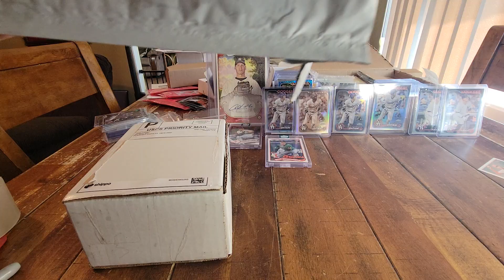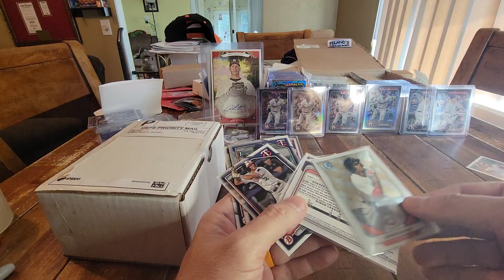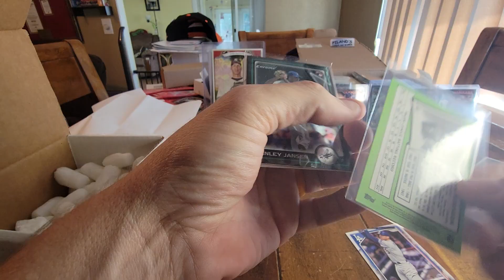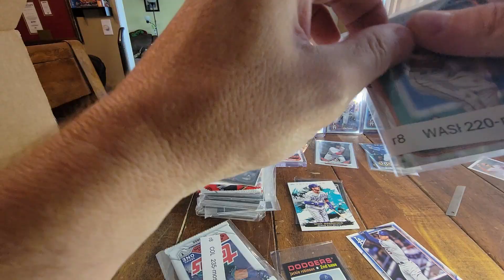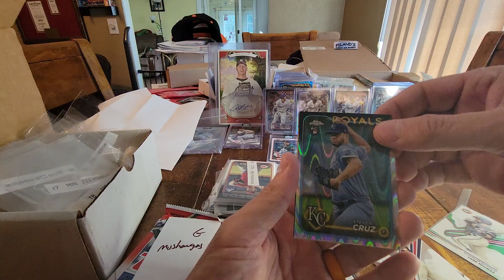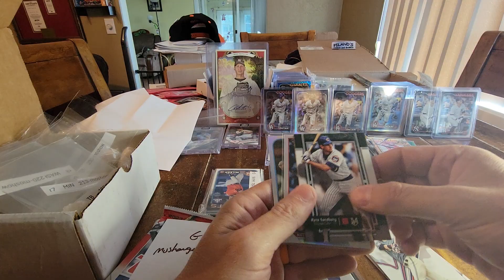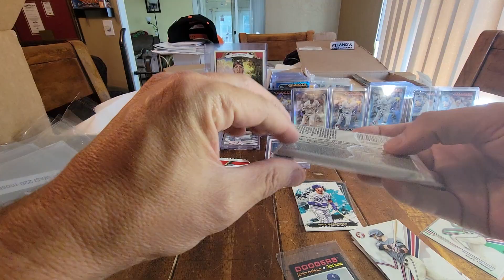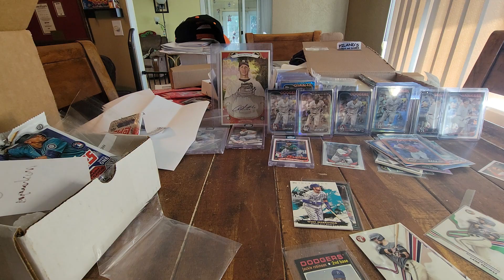Huge hits from my first break buy-in.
These are the team breaks we bought into on jabsfamily jabs. I am very happy and will definitely get in on his breaks again.